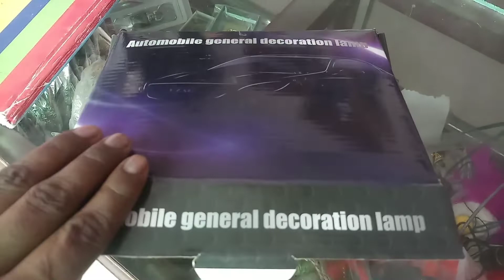Door Light & Tyre light || Car Accessories || Full installation video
For Purchase

For parchase

welcome light
Tyre light

abs spoiler
abs Roof Rail
chrome kit
chrome grill
drl fog light Matrix type
abs guard
7d mats

and all modified accessories